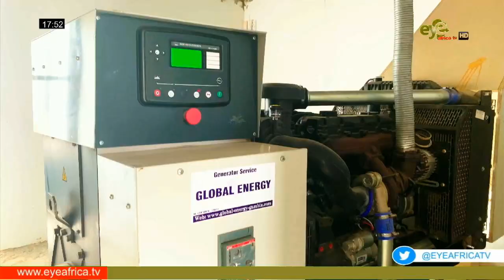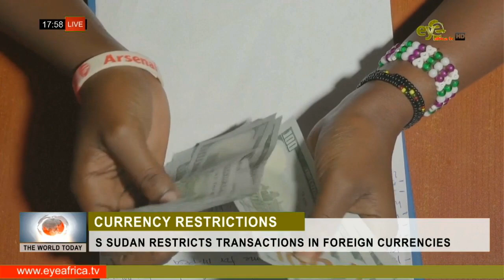THE WORLD TODAY NEWS 9th FEBRUARY 2023